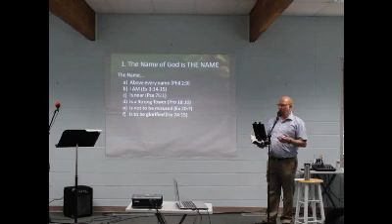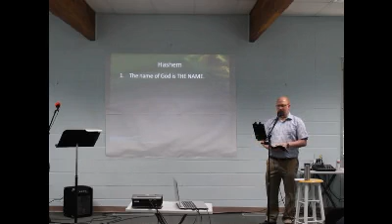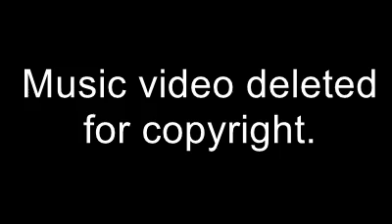NOG4 Hashem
In this sermon Pastor Kevin teaches on God's name Hashem.
Scripture Passage: Leviticus 24:10-16
Sermon Series: Names of God
Episode: 04
Location: New Life Christian Community